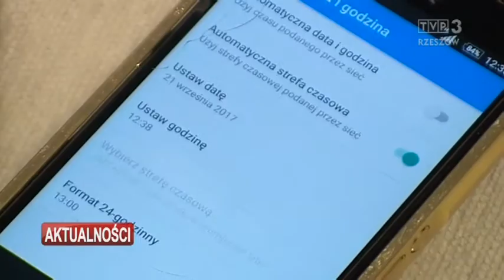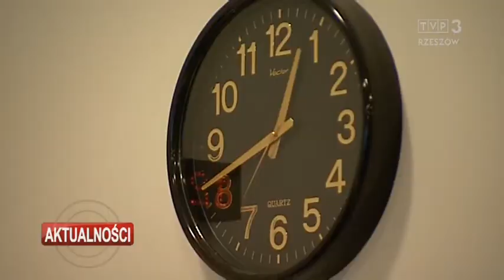Polskie Stronnictwo Ludowe chce likwidacji zmiany czasu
Ludowcy uważają, że dwukrotne w roku przesuwanie zegarów jest nieuzasadnione. Ich zdaniem zmiany czasu są uciążliwe dla ludzi i źle wpływają na gospodarkę. W Rzeszowie PSL przedstawiło projekt ustawy w tej sprawie.